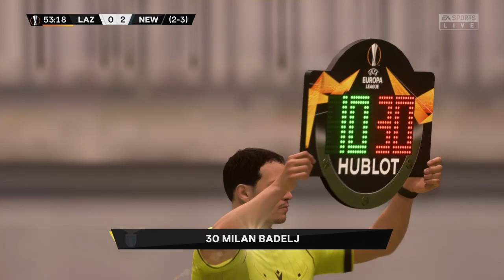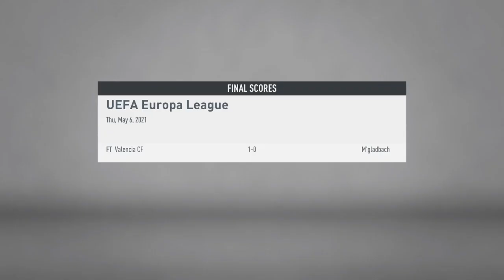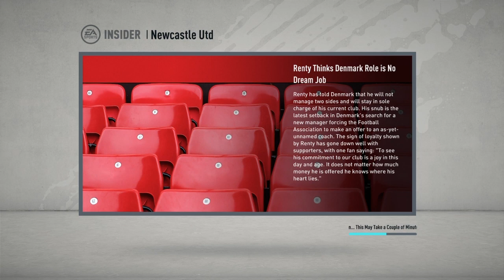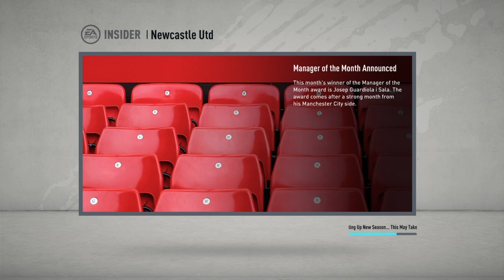FIFA 20 NEWCASTLE CAREER MODE SEASON 2 FINALE "EUROPA LEAGUE RAGE!!"